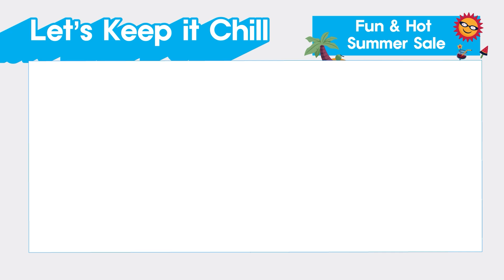[WEEKLY SALE] FUN&HOT SUMMER SALE🏖️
JUL 19, 2024 ~ JUL 25, 2024